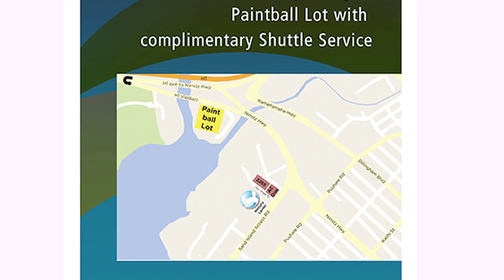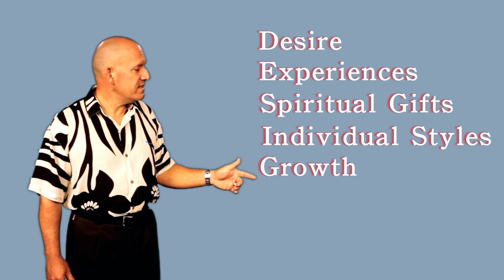New Hope in Action - October 27, 2013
Ken Silva, our Director of Extenstion, is the host of this weekends New Hope in Action. Some of the events that are coming up are:
10/31 - Bible Village Halloween Extravaganza
11/3 - Water Baptism
11/9 - DESIGN
11/15 & 11/16 - Live Extraordinarily Women Conference

For more information on any of these stories visit enewhope.org